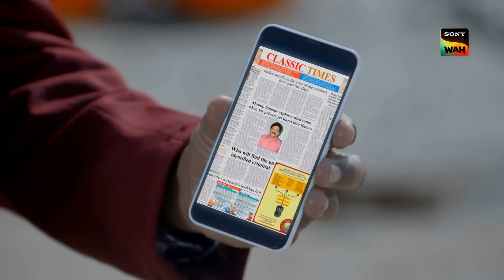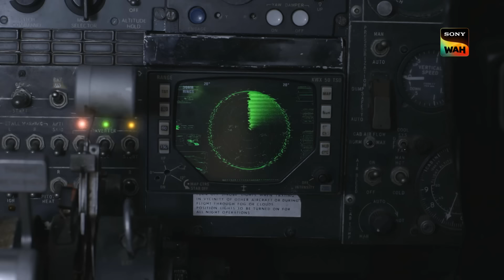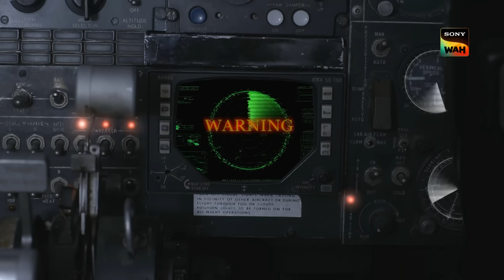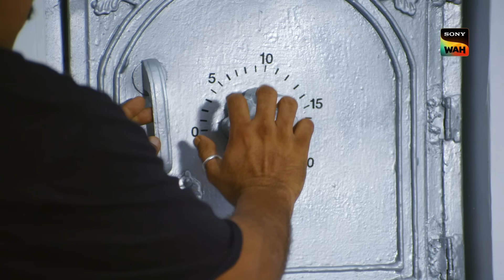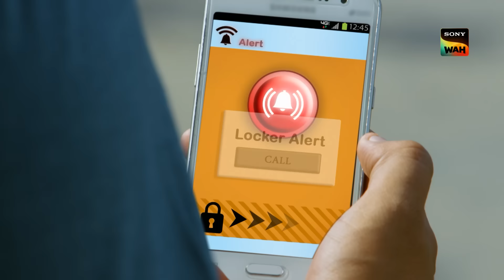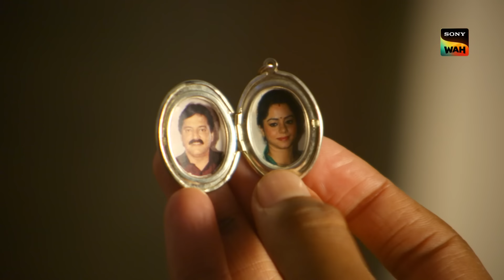किस्सा ACP के Mysterious ‘Barguda Island’ Adventure का! | CID | सी.आई.डी. | 21 July 2024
Few Fishermen find an unconscious man on a boat. They bring him to the shore and treat him and he tells them that someone has been behind his life from the time he won the Diary of a Spanish Ship ‘Andromeda’s’ Captain in a bid. The Fishermen go back to look out for the diary but when they return the man has been attacked.  CID is called to solve the mystery. and the search brings the CID team to the Mysterious Barguda Island.

Cast & Characters:
• Shivaji Satam as ACP Pradyum]an